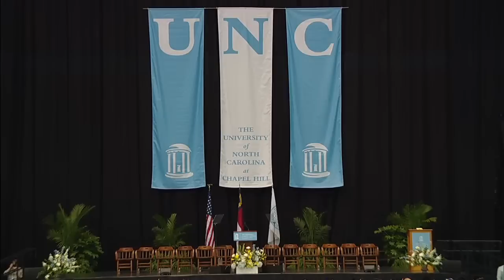2023 Doctoral Hooding | UNC-Chapel Hill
Carolina’s doctoral candidates will be recognized at the hooding ceremony at 9 a.m. at the Dean E. Smith Center. Graduate students who earned their Ph.D.s in the past academic year will have the hood of their Commencement regalia conferred by their advisors or dissertation committee chairs.

Anna Maria Siega-Riz, professor and dean of the School of Public Health and Health Sciences at the University of Massachusetts Amherst, will serve as the event's keynote speaker.